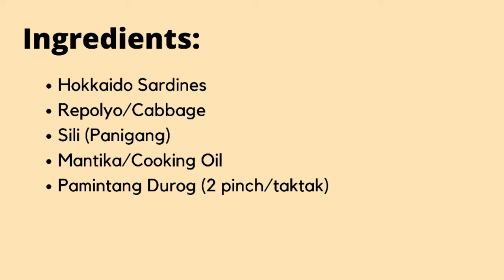Guisadong Hokkaido Sardines | Pinoy Breakfast